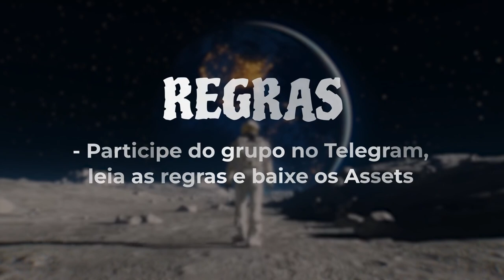DESAFIO CRIATIVO 2023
🧙‍♂️ DESAFIO 2023 LIBERADO
Participe gratuitamente do desafio e concorra a uma bolsa de 100% para qualquer um dos meus cursos Básicos ou Avançados. Além de outro prêmio que iremos conhecer durante o evento Evolução do Design, que acontece nos dias 13, 14 e 15 de Abril.
PARTICIPE DO GRUPO:
❗ REGRAS DO DESAFIO:
1️⃣ - Escolha uma das imagens com nome "main" como asset principal e seja livre para encontrar outras imagens de Cenário, Overlays e etc.
2️⃣ - A arte pode ser feita no formato Horizontal ou Vertical, só tome cuidado com dimensões muito grandes.
3️⃣ - Projeto final deve ser entregue até o dia 15 de Abril.
4️⃣ - É necessário postar a arte finalizada no Feed ou Stories. Deixe seu perfil aberto e me marque.

🔮 A avaliação será feita através de Pontos, separados nas categorias:
Originalidade - Visual - Realismo - Composição

🍀 Dica Bônus:
- Você pode participar com mais de 1 projeto. Isso te dará mais chances de ganhar.